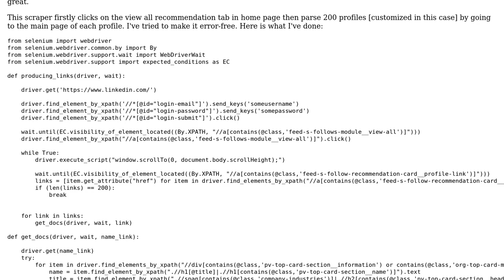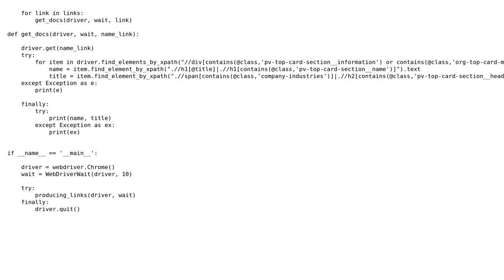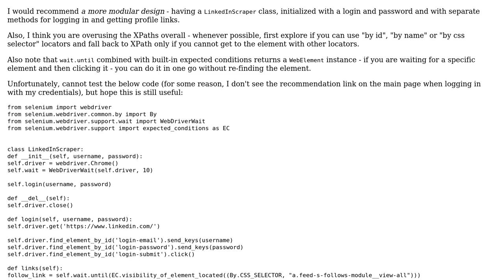Code Review: Extracting necessary records from LinkedIn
With thanks & praise to God, and with thanks to the many people who have made this project possible! You are responsible for your own actions.